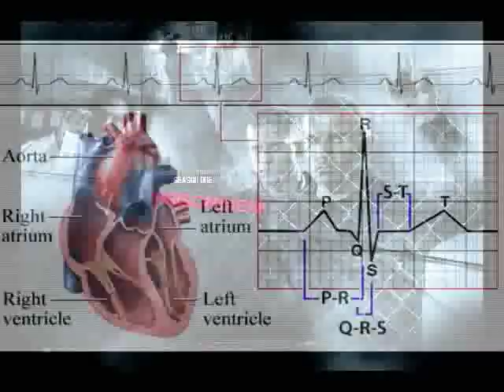1pezeshk vodcast (about the reader movie) - part 1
A vodcast about the reaer movie
. قسمت اول نخستین ودکست (ویدئوکست) من که در آن درباره فیلم خواننده، صحبت کرده‌ام